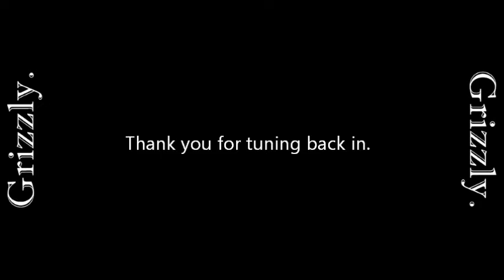Grizzly. - Give Me Novacaine (Green Day) blooper reel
That video took us about a half hour to record.
This is what happened coming up to it.

Debut EP Small Things out 10/14